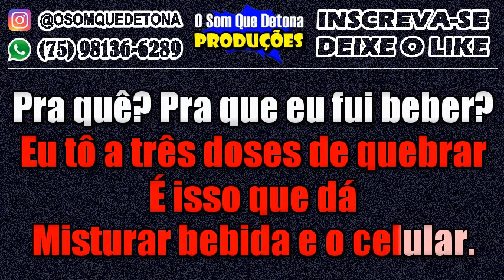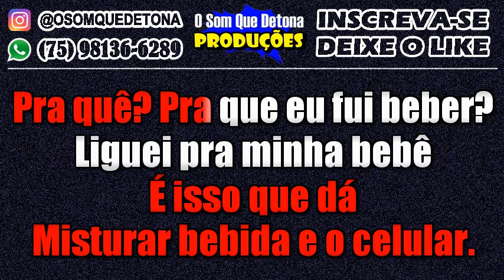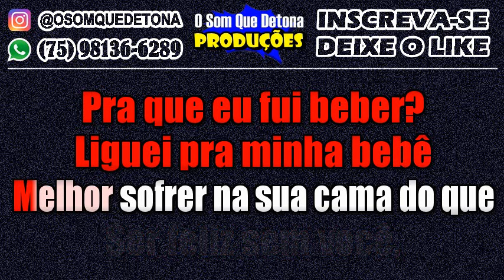KARAOKÊ DE SERESTA - LIGUEI PRA MINHA BEBÊ (JAPÃOZIN E EVONEY FERNANDES)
PRODUÇÃO: O SOM QUE DETONA
TECLADO: YAMAHA PSR E443 - KIT SAMPLES KONTAKT EVONEY FERNANDES